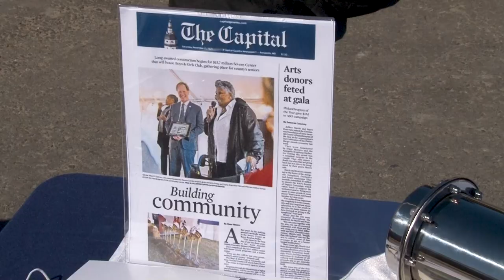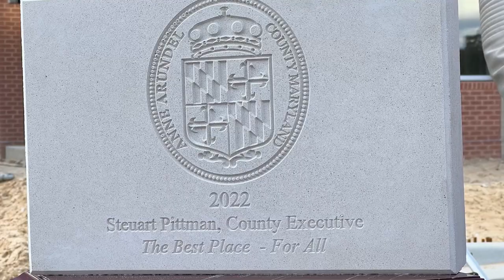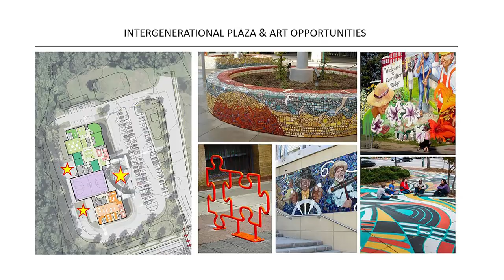The Severn Center - Halfway There Celebration